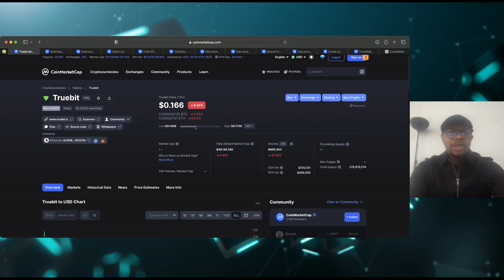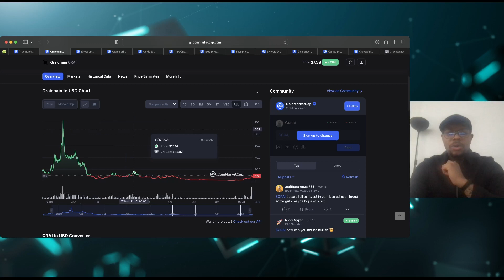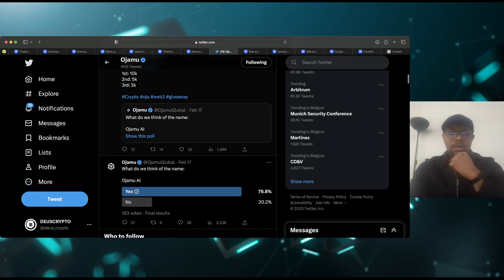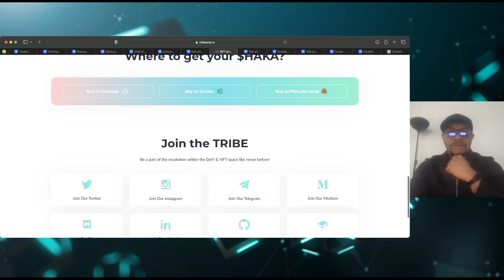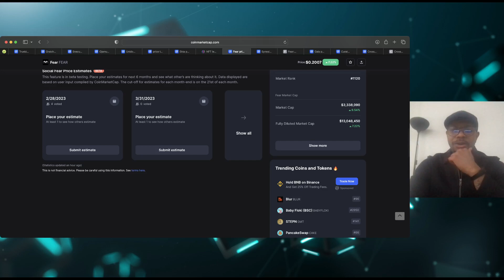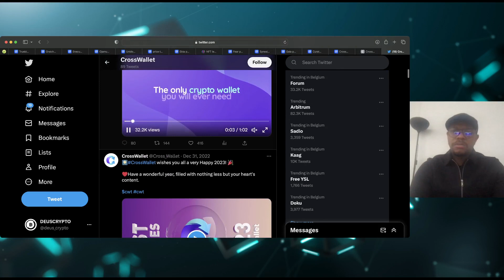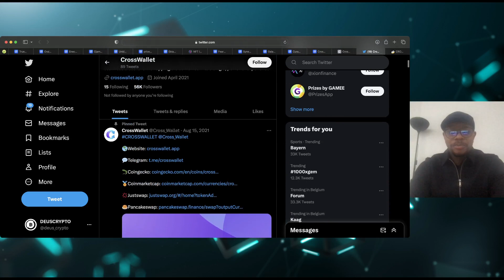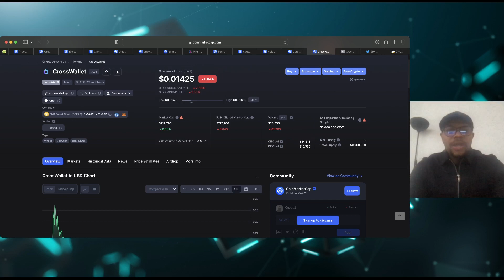100x AltCoin Crypto CatchuP #001 Featuring Cross Wallet🔥🔥🔥🔥